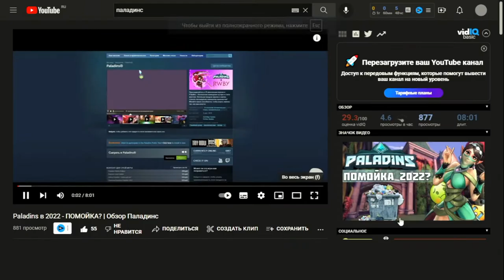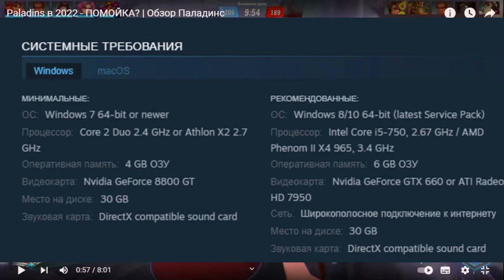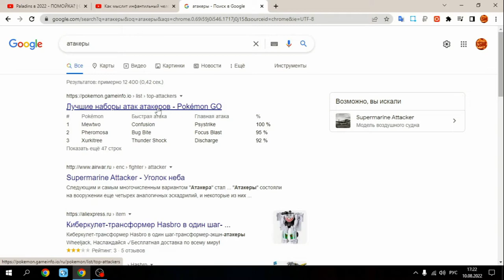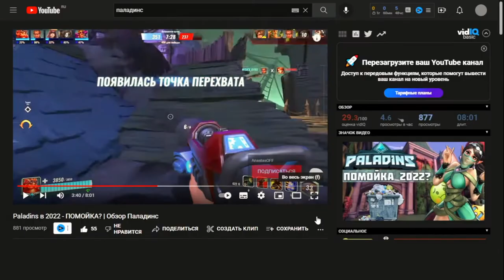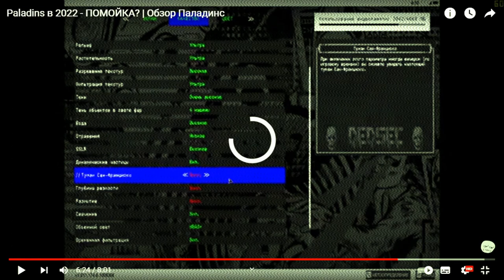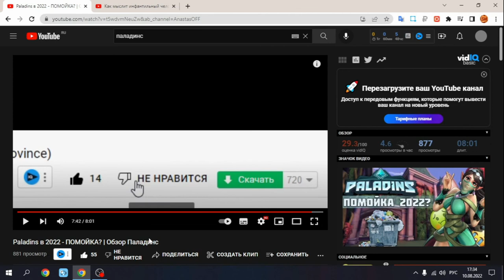ПАЛАДИНС ПОМОЙКА? РЕАКЦИЯ ОЛДА! Олд паладинса оценивает видео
Привет сегодня я посмотрел видео с канала AnastasOFF, оно попадается первым при запросе "паладинс". Я разобрал все моменты где автор этого видео не прав, но я могу ошибаться если вы заметили ошибки с моей стороны поправьте меня пожалуйста в комментариях.